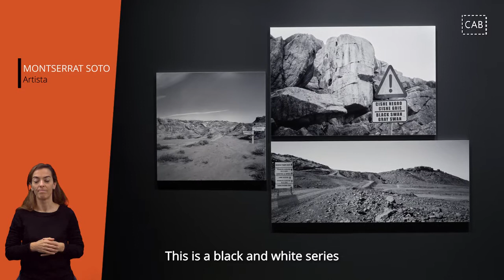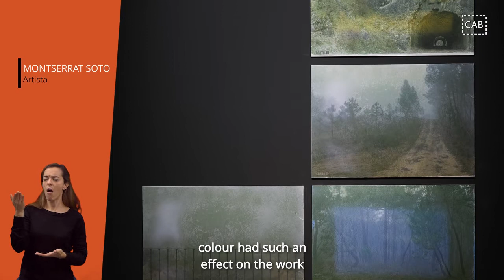Montserrat Soto - "Carretera Al Imperio", exposición en el CAB de Burgos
El trabajo de Montserrat Soto (Barcelona, 1961; vive y trabaja en Gumiel de Izán, Burgos) sobrepasa ampliamente el soporte fotográfico con el que habitualmente se expresa.

El empleo del documento, el archivo y la memoria –en un sentido extenso, pues abarca tanto la memoria registrada como la oral, la visual, la tecnológica o la biológica–; el valor significante de la cultura, de la historia del arte, del libro y la literatura; la construcción de la imagen y su relación con la iconografía original que le dio sentido; el pensamiento como fuente de aprovisionamiento y de resistencia han dado sentido a una obra que con frecuencia se materializa en el terreno de la instalación.

Cuando recibió el Premio Nacional de Fotografía en 2019 (la sexta mujer reconocida en este país con el galardón) el jurado habló de su compromiso con la ecología y la memoria, su preocupación por las presiones que ejercemos sobre el espacio habitado y con el que mantenemos una relación de conflicto. “Me sorprendió mucho, ha dicho Montserrat Soto recientemente, porque mis fotografías nunca buscaron una técnica perfecta, sino un diálogo a partir de la imagen”.

A partir de una cita de Henri Lefebvre (“La verdad de los signos y los signos de la verdad”) Montserrat Soto ha creado una serie de imágenes de gran formato, en blanco y negro, en las que los espacios naturales representados se ven alterados por la introducción de señales de tránsito. Carretera Al Imperio, el proyecto que presenta en el Centro de Arte Caja de Burgos, procura un acercamiento perturbador a esa necesidad de comprensión al incorporar un elemento incómodo: el movimiento como agente transformador del espacio y la introducción de códigos y señales que terminan por apoderarse simbólicamente de los lugares que estos ocupan.

Martes a viernes: de 11:00 a 14:00h. y de 17:00 a 20:00h.
Sábados: de 11:00 a 14:30 y de 17:00 a 20:00h.
Domingos y festivos: de 11:00 a 14:30h.
Cerrado lunes y fiestas locales | Entrada gratuita

Visitas comentadas a las exposiciones:
Sábados 13: y 18:30h. y domingos 13h.

Visitas concertadas para grupos previa reserva en el 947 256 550